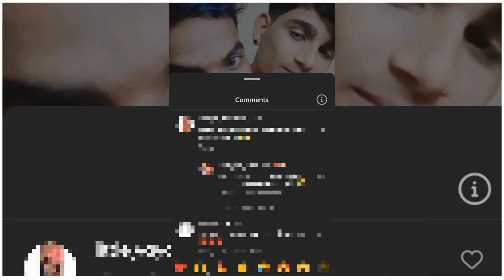🤯💥Boyz love Vs Girls love👀who is Best💥 | Troll Video Tamil comedyvideo troll💥🤯